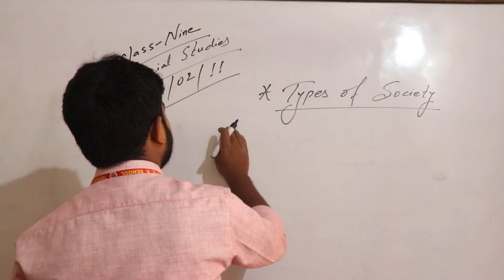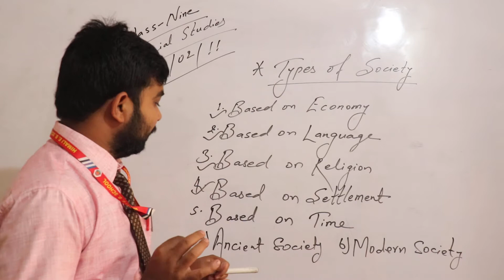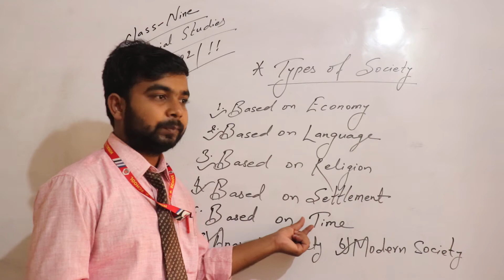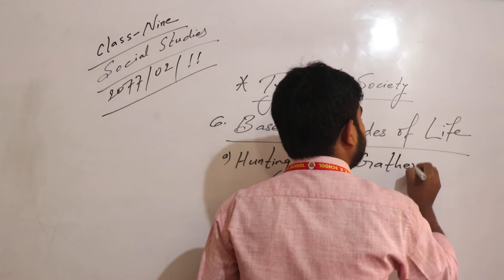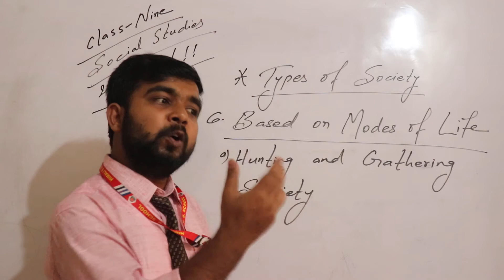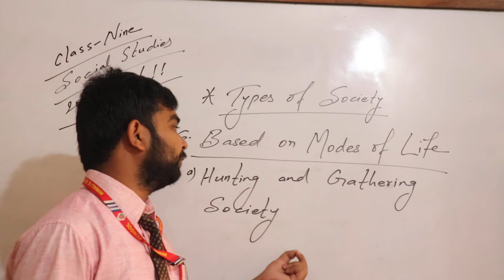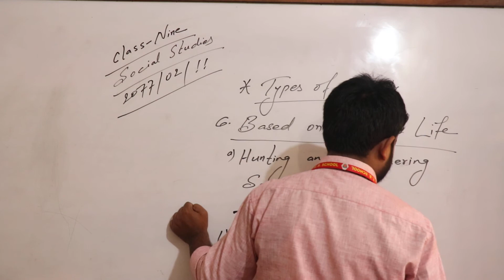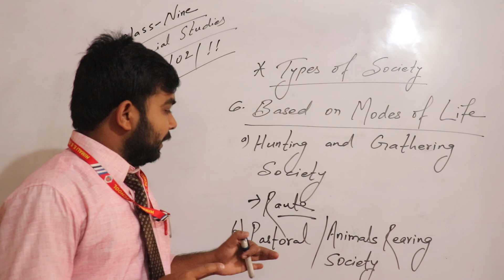Himali Online Class Of Social Study For Class IX(Part-I)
by Rahul Karn Sir (HEBS)